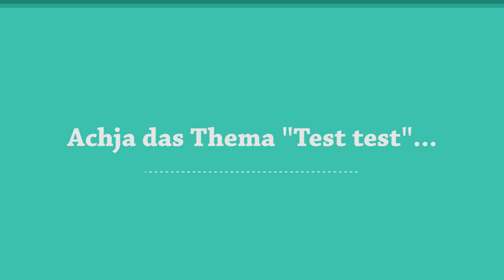VLOG #13 von EiKarrRamba - Gamescom 2016: Games, Party, Wohnung uvm.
Mehr als eine Woche hat es gedauert, aber nun bekommt ihr meinen Bericht von der Gamescom 2016 zu sehen! Dabei seht ihr nun einige Spiele die wir testen durften, natürlich die Messe im allgemeinen aber auch unsere Community Party ist hier zu sehen. Ich hoffe das video gefällt euch und beschreibt ein wenig, wie gut es mir dieses Jahr wieder in Köln gefallen hat! Da Riokat seine Kamera vergessen hat, widme ich ihm das Video und er tritt auch häufig auf, daher kommen auch seine Fans voll auf ihre Kosten.